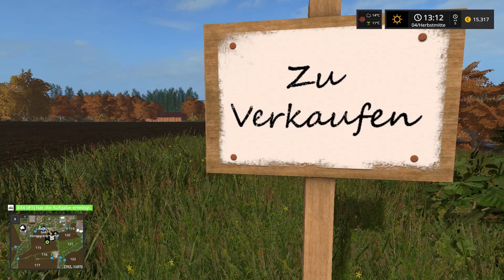LP15 Stappenbach LS17 Geht noch nicht!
Hallo,

Hier ein neues Video aus Stappenbach.
Weiter geht es! Mais ernte.

Link zur Map:
Die Map bekommt man auf dem Modhub.

Mods von:
Forbidden Mods: